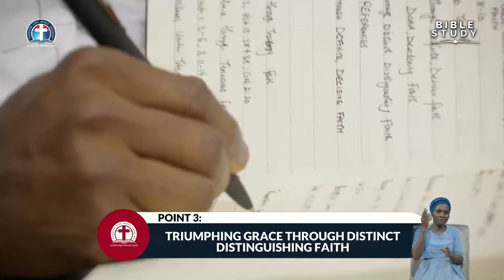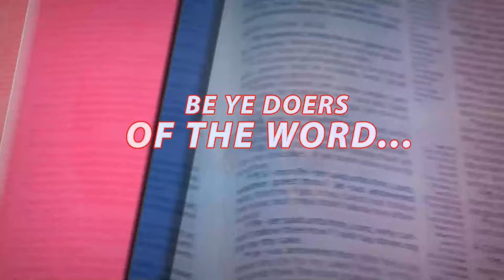Recieving and Retaining Gods Grace Through Living not Dead Faith vfr By Pas W F Kumuyi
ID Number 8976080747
PASTOR W F KUMUYI IN DELTA FOR GCK IN MONTH OF AUG

ANONYMOUS: GOD, PLEASE LET THE CUP PASSES OVER ME

SPECIAL PRAYER REQUEST:
1) GOD, PLEASE LET ME RECEIVE MERCY.
2)LET MY MINISTRY BE ACCEPTABLE BEFORE YOU FIGHT FOR MY COURSE.
3)INCREASE US SPIRITUALLY AND NUMERICALLY IN DLBC CHARLOTTESVILLE

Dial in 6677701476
Code 344823#